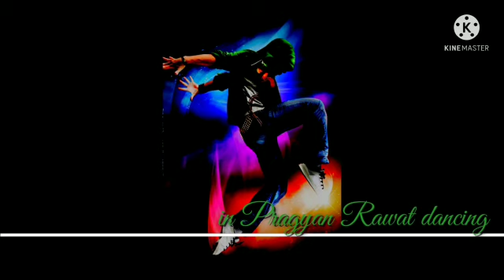Pragyan Class 4th